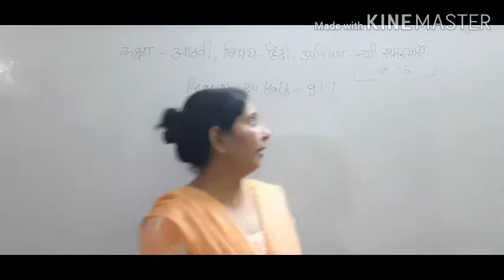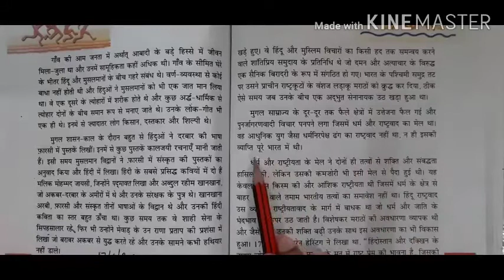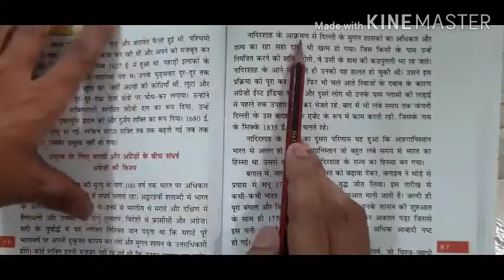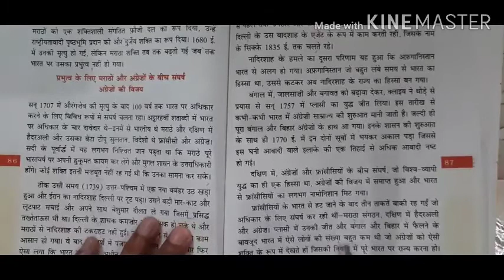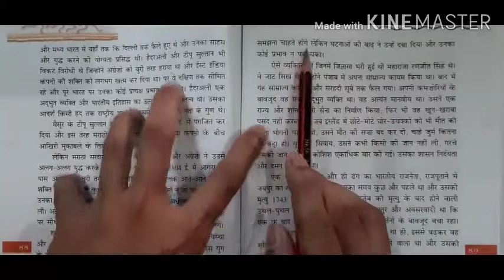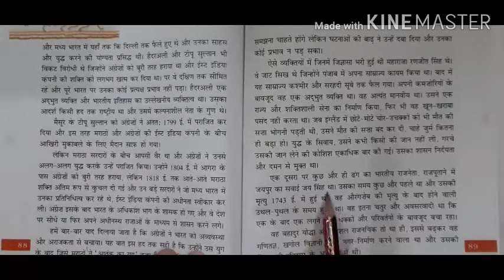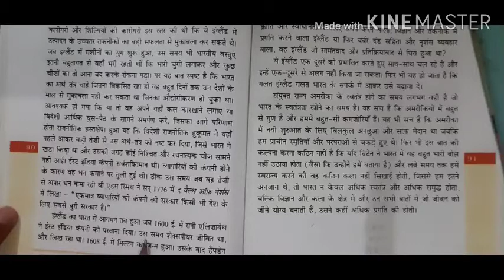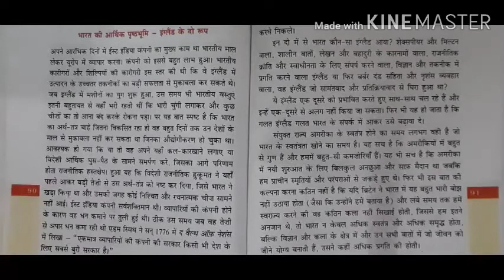Class 8th Hindi Date 17.09.20